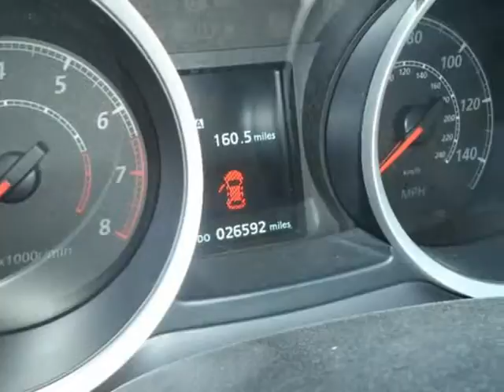2015 Mitsubishi Lancer 4dr Sdn Man GT FWD (Killeen, Texas)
Texas Auto Traders of Killeen
325 E Veterans Memorial Blvd
Killeen